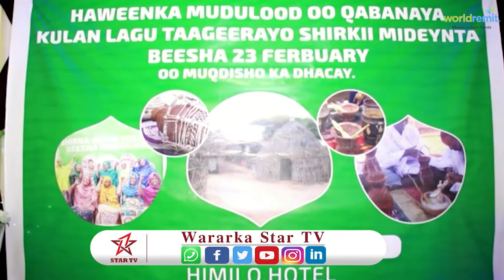Mid ka mid ah beelaha daga Soomaaliya oo kulan ku yeeshay magaalada Muqdisho